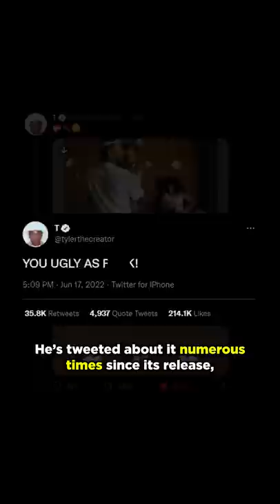Tyler the Creator EXPOSES the Truth About Kendrick's Album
During a candid conversation with Converse's All Star Series, Tyler, the Creator shared his thoughts on why people were not so hype about Kendrick Lamar's new album "Mr. Morale and the Big Steppers." What are your guys' thoughts on this? Comment your answers down below.